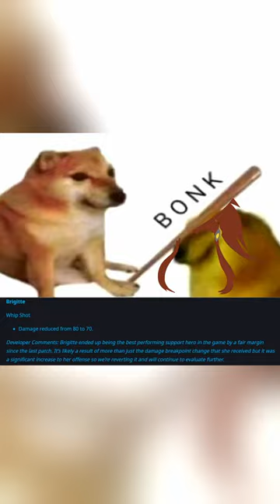Season 8 Balance Patch Explained With Memes - Overwatch 2